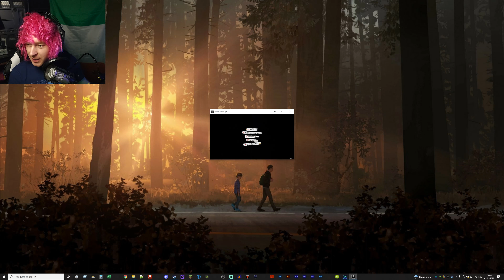Life Is Strange 2 (UHD) | S2 E3 P3 | Neverlands!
Brothers go on an unfortunate adventure!